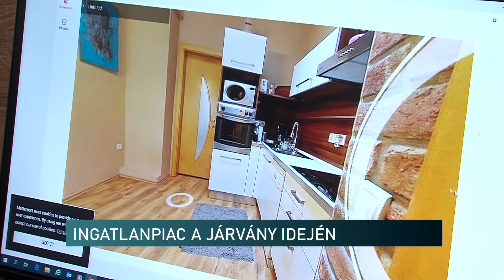3D ingatlanvásárlás - Híradó - 2020.06.08.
A zöldterülettel, vagy legalább erkéllyel rendelkező lakások, házak iránt nőtt a kereslet leginkább Pécsett – mondta stábunknak az egyik ingatlanközvetítő iroda vezetője. Szilas Pál kiemelte, a járványügyi helyzet miatt azonban az ilyen családi házak és lakások árai nem változtak. Ezzel szemben például egyetemvárosban és kertvárosban már olcsóbban kínálnak ingatlanokat, mint néhány héttel ezelőtt. A cég elindított egy új rendszert is, melynek segítségével otthonuk elhagyása nélkül járhatnak körbe egyes ingatlanokat az érdeklődők.